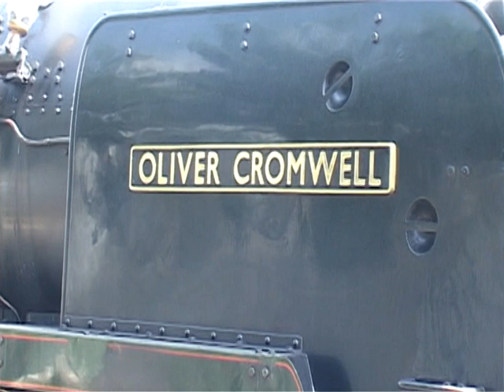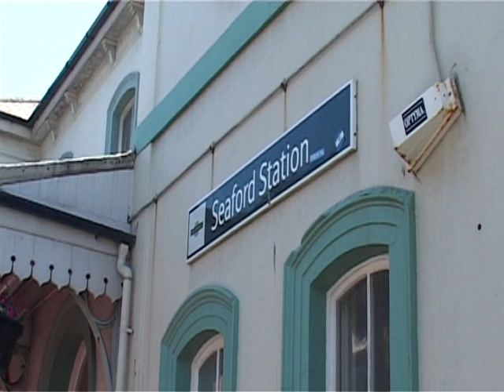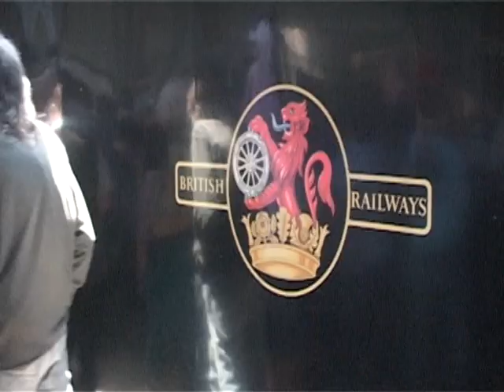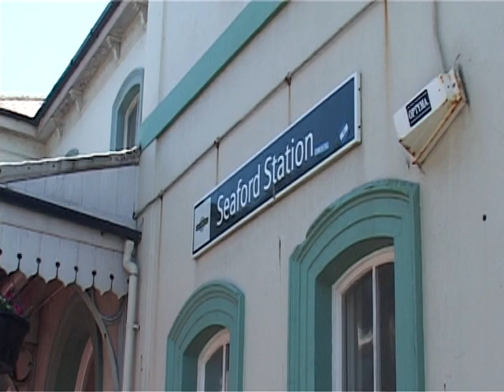150th Anniversary of the Lewes to Seaford Railway Line